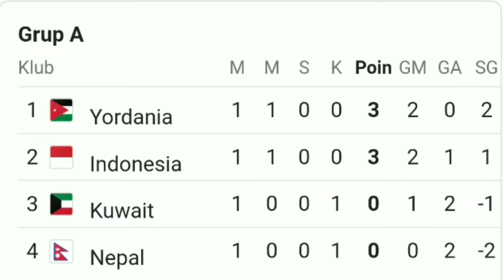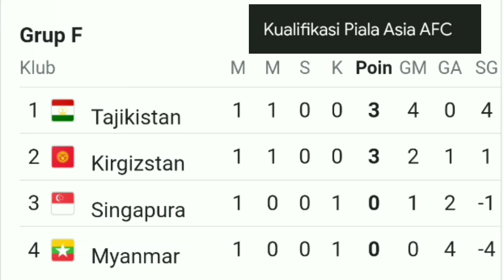KLASEMEN KUALIFIKASI PIALA ASIA 2023 DAN JADWAL PERTANDINGAN TIMNAS INDONESIA MATCH 2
Klasemen Kualifikasi Piala Asia 2023
Jadwal pertandingan Lengkap Timnas Indonesia Kualifikasi Piala Asia 2023